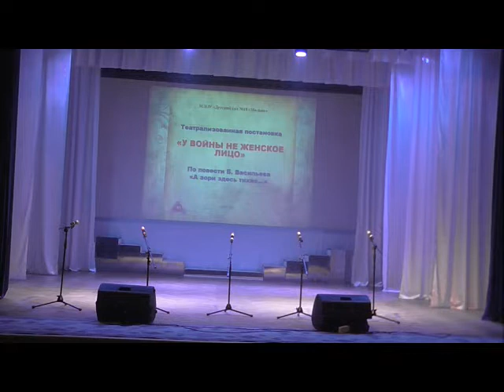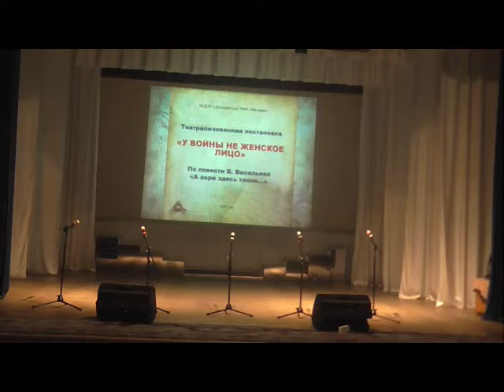"У ВОЙНЫ НЕ ЖЕНСКОЕ ЛИЦО"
Постановка коллектива МДОУ  "ДЕТСКИЙ САД № 18 "МАЛЫШ" (пос. Пижма)